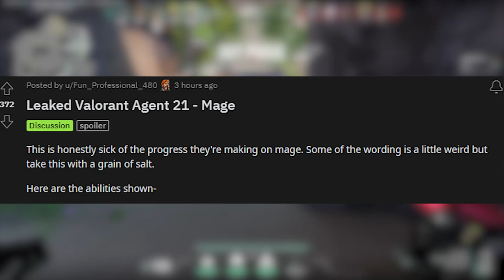VALORANT NEW AGENT 21 LEAKED ABILITIES!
Valorant's next agent, agent 21 have supposedly been leaked, and it seems like the new agent will be a controller.

Bubble (E)
EQUIP a bubble and enter into a phased
state to place down a bubble by pressing
the ability key. Activate to create
 an impenetrable bubble. Bullets
cannot pass through.

EQUIP a distortion wall launcher. FIRE
 to create a small line of distortion.
Enemies will get briefly blinded if
they walk through.

Tartarus Pit (Q)
EQUIP a tartarus charger. FIRE to
 launch a crippling shot that deals
some damage and slows players
within its zone.

Golem (X)
EQUIP the golem doll. Fire to throw down the doll. All teammates in the radius will
 get a regeneration buff and enemies will
get a decay debuff. Lasts for a duratio n
or until destroyed by enemies.